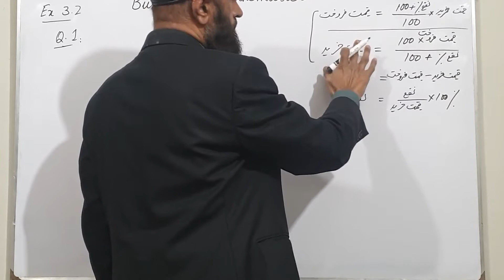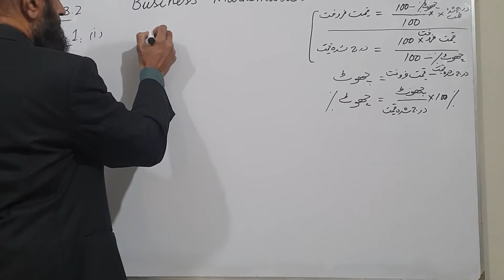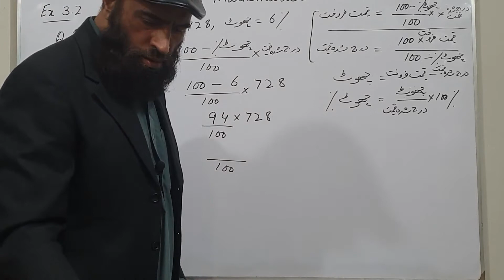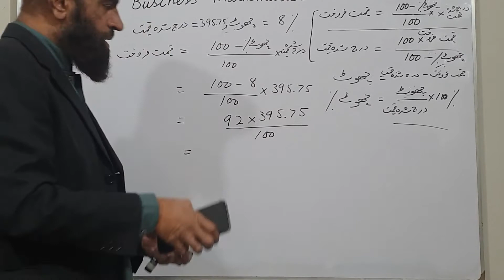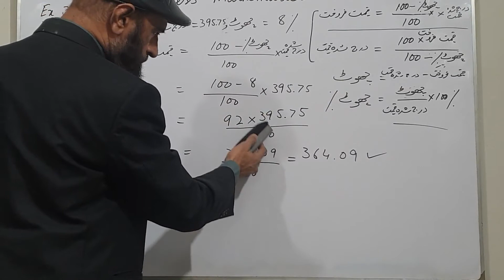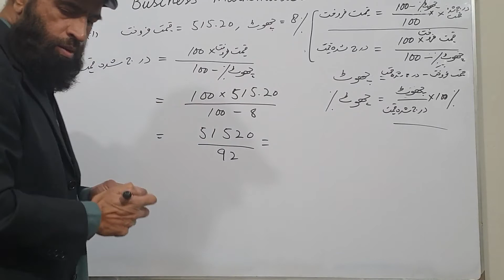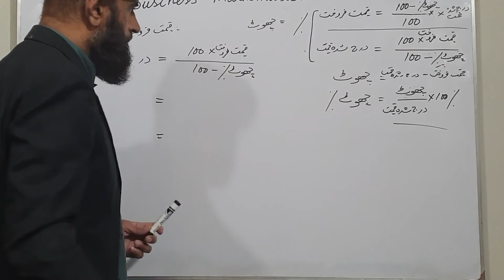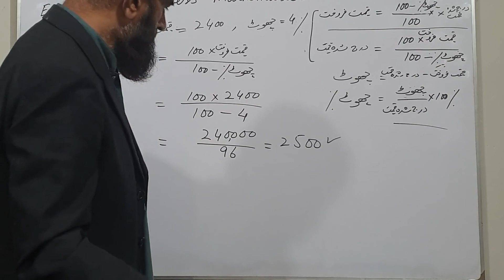Business Math | Understanding Discount | MP List P. | Ex 3.2 | PTB General Mathematics Class 9th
Mathematics Lessons for Secondary Classes | Punjab Textbook Board |
This is a series of Mathematics Lessons for Matric Class Students. I'll provide my students basic skills of Mathematics, and I'll try my best to make my students understand these basic concepts.
Knowing the Cost Price (CP) as the price, an article is purchased for.
Selling Price (SP) as the price, an article sold for.
Identify the following relations regarding profit (when SP is greater than CP):
Profit = SP -- CP.         SP = Profit + CP.            CP = SP -- Profit.
Profit% = Profit/CP.100.                      Profit = CP. Profit% /100.
SP = CP[ 100+ Profit%]/100.               CP = 100.SP/100+Profit%.
Identify the following relations regarding Loss (when SP is less than CP):
Loss = SP -- CP.         SP = CP-- Loss .            CP = SP + Loss.
Loss% = Loss/CP.100.                      Loss = CP. Loss% /100.
SP = CP[ 100-- Loss%]/100.               CP = 100.SP/100--Loss%.
Solve Real Life Problems Involving Profit and Loss.
Recognize Marked Price (MP) or List Price of an article.
Identify the following relations regarding Discount:
Discount = MP -- SP.         SP = MP-- Discount.
Discount% = Discount/MP.100.
SP = MP[ 100-- Discount%]/100.               MP = 100.SP/100--Discount%
Know "Nisab", both in 'Tola' and gram, on which 'Zakat' is due.
Know the rate of Zakat.
Calculate amount of Zakat in respect of assets owned by a person.
Know the rate of 'Ushr' levied on land-owner/land-holder in respect of produce of the land.
Calculate amount of Ushr in respect of produce of the land.
Solve real-life problems involving Zakat and Ushr.
Know the ratio of shares among legal inheritors of a property.
Calculate amount of share of each legal inheritor of a property.
Know Percentage as a fraction with denominator 100.
Conversion of a percentage into a fraction by expressing it as a fraction with denominator 100.
Conversion of a fraction into a percentage by multiplying it with 100%.
Conversion of a percentage into a decimal and vice versa.
Solving Real Life Problems involving percentage.
Knowing a ratio as a relation, which one quantity bears to another quantity of the same kind with regard to their magnitudes.
Know that, of the two quantities forming a ratio, the first one is called Antecedent and the second is Consequent.
Know that a ratio has no unit.
Know the importance of the order in which the Ratio is expressed.
Find the Ratio when a number is increased or decreased to become another number.
Solving Real Life problems involving Ratios.
Know that an equality of two Ratios (a/b=c/d) constitutes a proportion, that is, a:b::c:d, where a, d are known as Extremes and b, c are called the Means.
Find Proportion (Direct and Inverse).
Solving Real Life problems involving direct and inverse proportion.
Know the concept of Compound Proportion.
Solving Real Life problems involving Compound Proportion.
Algebraic Formulas and their Applications.
# Algebraic Expressions
# Algebraic Formulas
# Surds and their Applications
# Rationalization of Algebraic Expressions
Know that a rational expression behaves like a rational number.
Define a rational expression as the quotient p(x)/q(x) of two polynomials p(x) and q(x) where q(x) is not the zero polynomial.
Examine whether a given algebraic expression is a:
Polynomial or not.             Rational expression or not.
Define p(x)/q(x) as a rational expression in its lowest terms if p(x) and q(x) are polynomials with integral coefficients and having no common factor.
Examine whether a given rational algebraic expression is in lowest form or not.
Reduce a given rational expression to its lowest terms.
Find the sum, difference and product of rational expressions.
Divide a rational expression with another and express the result in its lowest terms.
Find the value of algebraic expression at some particular real number.
Know the basic three formulas that you have taught in 9th class.
Learn the next formulas about squares of algebraic expressions.
Learn the next four formulas about cubes of the algebraic expressions.
Recognize the Surds and their applications.
Explain the surds of second order. Use basic operations on surds of second order to rationalize the denominators and evaluate it.
Explain rationalization (with precise meaning) of real numbers and their combinations where x and y are Natural Numbers and a, b are Integers.